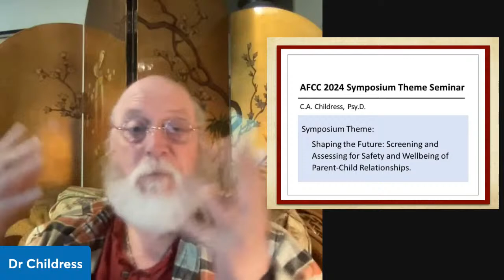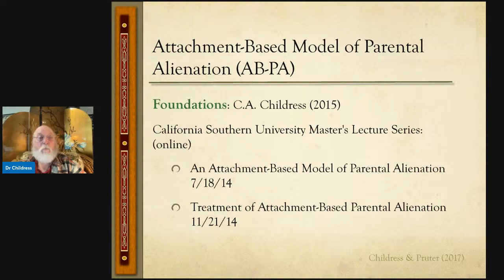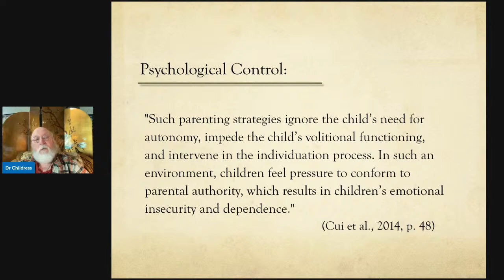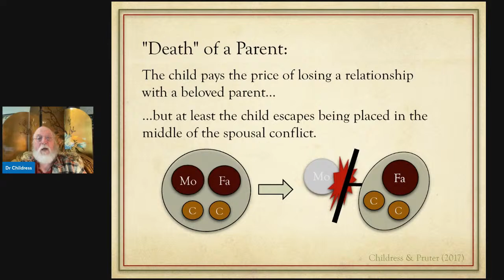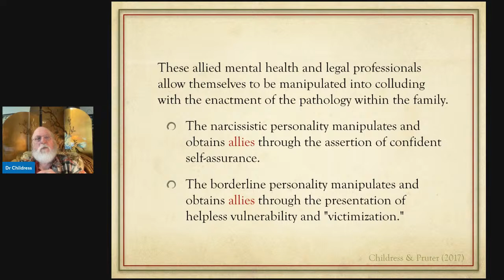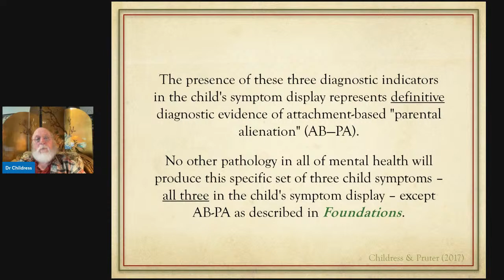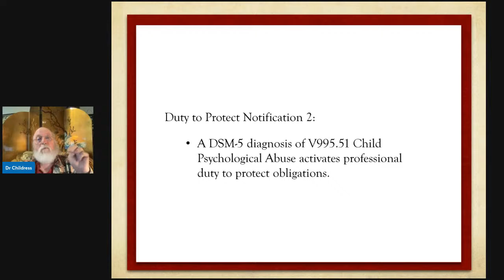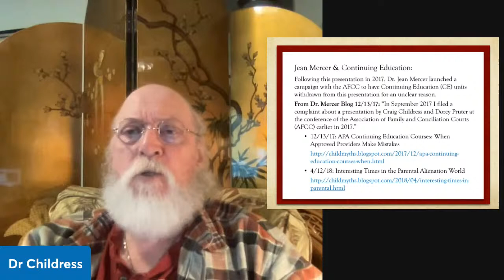AFCC 2017 Presentation: Childress & Pruter (Part 1 Childress)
This is a re-presentation the 2017 AFCC presentation by Childress & Pruter to the national convention of the Association of Family and Conciliation Courts (AFCC).

This is Part 1 on the Childress section describing AB-PA and their professional obligations. Part 2 of the AFCC 2017 presentation of Dorcy Pruter and the High Road workshop is re-presented as a separate seminar.

The 2017 AFCC seminar is being re-presented online in preparation for a new 2014 seminar regarding the 2014 AFCC Symposium Theme - Shaping the Future: Screening and Assessing for Safety and Wellbeing of Parent Child Relationships.